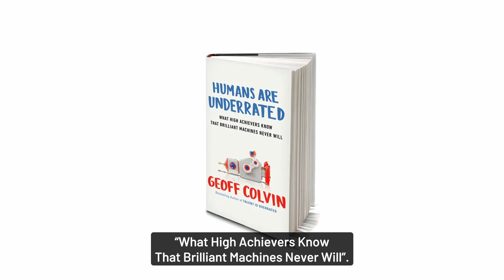23 năm chứng kiến hành trình Việt Nam lớn mạnh - Dr. Oliver Massmann, Duane Morris Vietnam LLC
In this episode, we have the opportunity to meet a German individual with excellent proficiency in Vietnamese, Mr. Oliver Massmann - Partner, General Director of Duane Morris Vietnam LLC.

Oliver Massmann is not only a leading expert but has also provided consultancy to the Vietnamese Government during the WTO accession process in 2007. In 2016, he delivered a presentation before the Vietnamese National Assembly on the impact of the Trans-Pacific Partnership Agreement in Vietnamese, making him the only foreigner to achieve this to date.

Having set foot in Vietnam in 1990, after 23 years, how has Vietnam changed? What makes Oliver Massmann consider Vietnam his second home? Join host Miro Nguyen in exploring these questions in our latest episode.

Chapter:

00:00 Intro
00:36 Vietnam in the 90s and Vietnam today
02:26 Foreign investment in Vietnam
05:41 Things Germany took 100 years to achieve, Vietnam takes 30
07:32 Still too early for lawyers to use ChatGPT
10:00 Vietnam in the next 10 years
11:18 Vietnamese women have rights and are powerful
12:48 Learn Vietnamese to show respect to the Vietnamese people
18:30 What foreigners should do to adapt quickly to life in Vietnam
19:37 The future holds opportunities in Vietnam